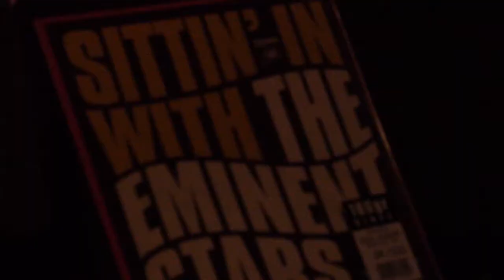Herengracht concert2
herengrachtconcert 2014 in Drimmelen